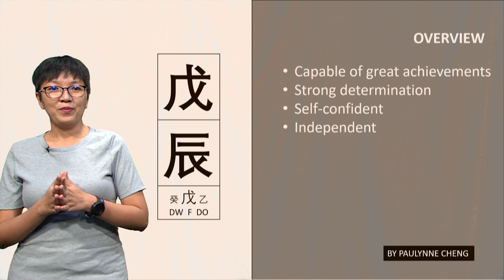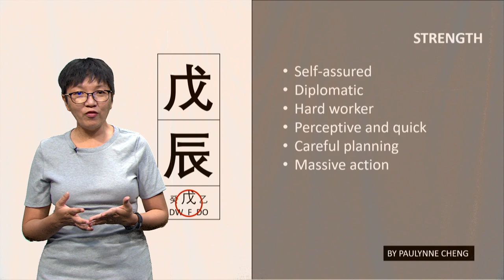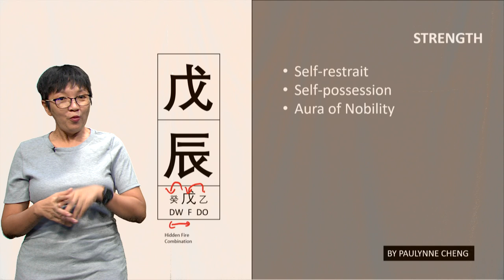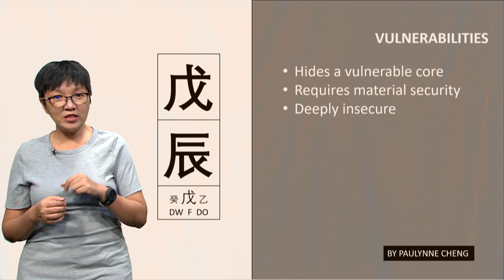Chinese Zodiac 5 | WU CHEN/EARTH DRAGON PERSONALITY – THE GIFT OF NOBILITY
Among the Wu Day Masters, the Wu Chen (戊辰)  is the true all-rounder! This pillar carries a natural aura of nobility and aristocracy.

The picture that the Wu Chen evokes is that of a gentle pastoral scene. Think lush emerald green hills below a bright blue sky decorated with wisps of white cloud. Think of a mountain that clothes itself in a green cloak, hiding behind the mist. It is peaceful; it is resourceful; and yes, NICE!

In this Bazi 60 Pillars series, let me take you through a journey of discovery with the Earth Dragon or Wu Chen – your strengths, vulnerabilities to be aware of, how you present to the world at large, and some suggestions to be Wu Chen, but better.